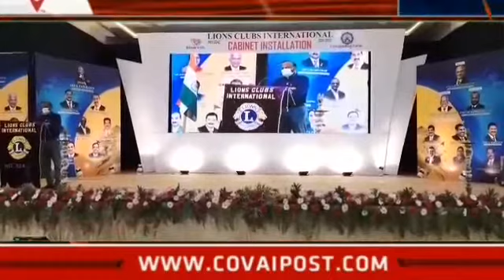மாணவ,மாணவிகள் பயன்பாட்டிற்கென மூன்று ஏக்கர் பரப்பளவில் உருவாகி வரும் பள்ளி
கோவையை அடுத்த ஆறாக்குளம் பகுதியில் அரிமா சங்கம் சார்பாக மாணவ,மாணவிகள் பயன்பாட்டிற்கென மூன்று ஏக்கர் பரப்பளவில் உருவாகி வரும் பள்ளி விரைவில் துவங்கப்படும் என  324 C மாவட்ட அரிமா சங்கத்தின் புதிய கவர்னராக பொறுப்பேற்றுள்ள நடராஜன் தெரிவித்துள்ளார்.